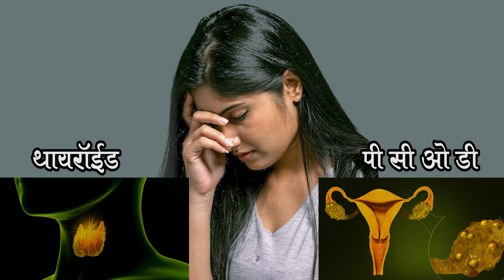Dr Chate Homeopathy clinic 10 second Ad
Yash Communications, Nashik. October 2024.
Producer -Rasika Kulkarni
Director- Jagdish Kulkarni
Camera- Deva
Editing - Video Edit - Mahesh Kawle